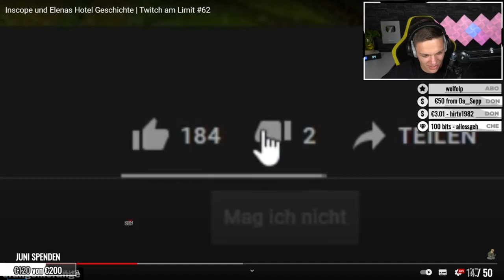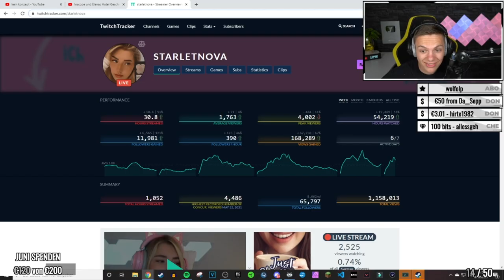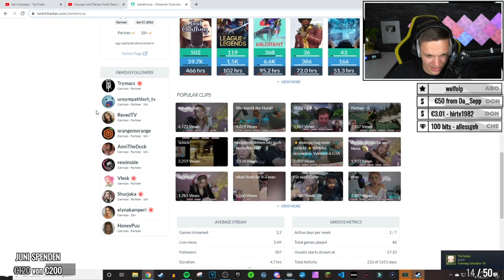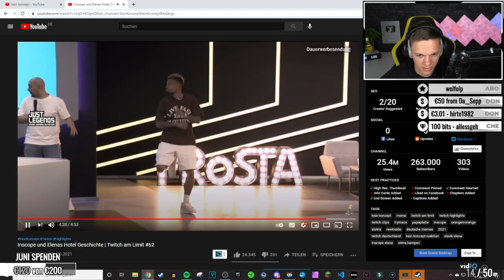Inscope und Elenas heimliche Hotel Geschichte | ALPHAKEVIN reagiert auf KEIN KONZEPT